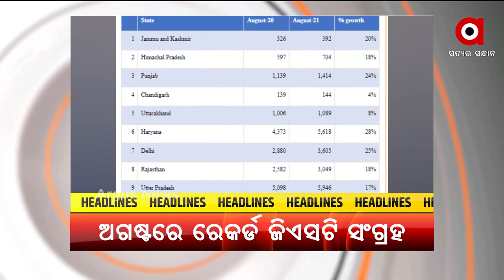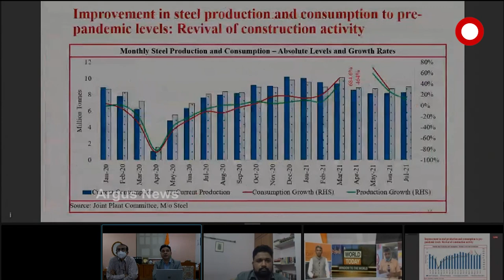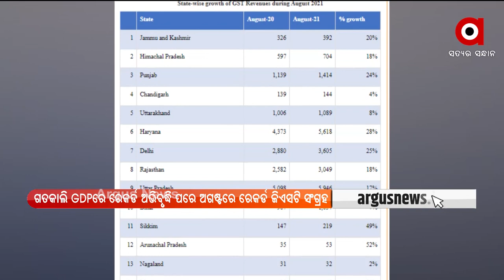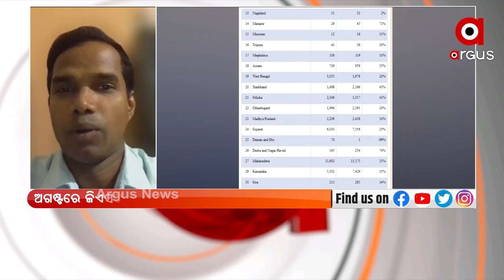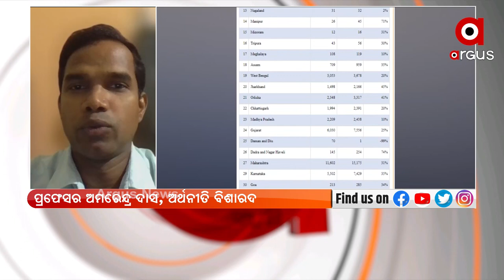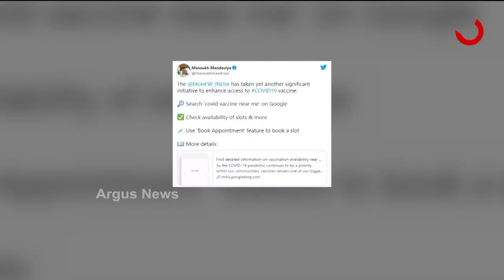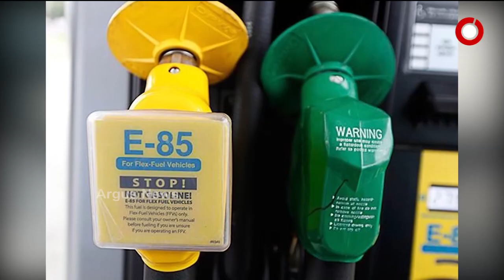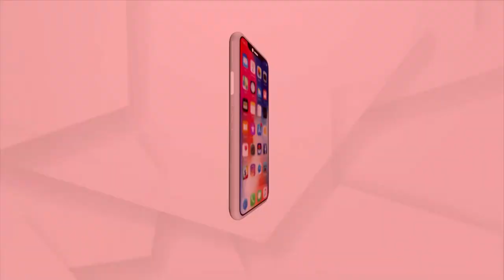Argus Update 6.30 PM | 1st September 2021 | Argus News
POSITIVE BHARAT
+ ଦ୍ରୁତ ଗତରେ ଟ୍ରାକରୁ ଫେରୁଛି ଦେଶର ଅର୍ଥନୀତି
+ ସ୍ବାମୀ ପ୍ରଭୁପାଦ ଜୀଙ୍କ 125 ତମ ଜୟନ୍ତୀ
+ ସ୍କୁଲ ଖୋଲିବା ନେଇ କେନ୍ଦ୍ର ଶିକ୍ଷାମନ୍ତ୍ରୀ ଧର୍ମେନ୍ଦ୍ର ପ୍ରଧାନଙ୍କ ସମୀକ୍ଷା
+ ସହଜ ହେଲା ଟିକା ନେବା ପାଇଁ ସ୍ଲଟ ବୁକିଂ
+ ତୃତୀୟ ଲହରରେ ବାପା ମାଆଙ୍କ ମାଧ୍ୟମରେ ପିଲାଙ୍କୁ ହୋଇପାରେ ସଂକ୍ରମଣ